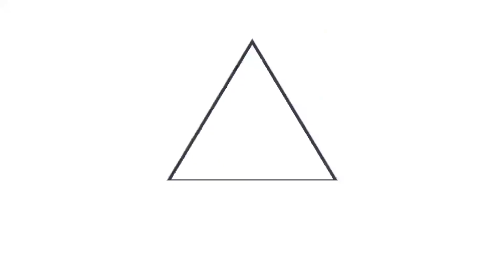PNC captura a “gatillero” de grupos criminales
PlanControlTerritorial || La Policía Nacional Civil tiene perfilado a Carlos Centeno como un "gatillero"; es decir, el que se encarga de cometer asesinatos por pedido de grupos criminales.